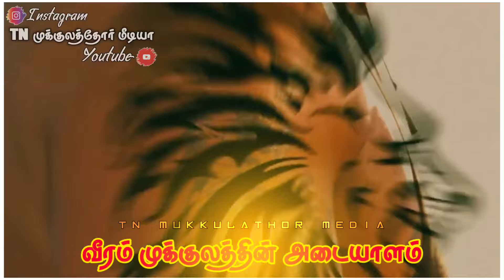🔰|CM.J.Jayalalitha speech about Pasumpon Muthuramalinga Thevar|(Thevar whatsapp status tamil)🔰🔰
Thevar WhatsApp status வேண்டும் என்றால் மறக்காமல் தமிழ்நாடு முக்குலத்தோர் மீடியா வை  Supscripe  பண்ணுங்க💛❤

🔰🔰🔴கள்ளர் மறவர் அகமுடையார் என்று சொல்வதை விட முக்குலத்தோர் என்று சொல்வது தான் நம் இனத்தின் பெருமை🔴🔰🔰

Supscripe🔔

{அனைத்து முக்குலத்தோர் சமுதாய மக்கள் ஆதரவு தருமாறு கேட்டுக் கொ‌ள்கிறோம்}